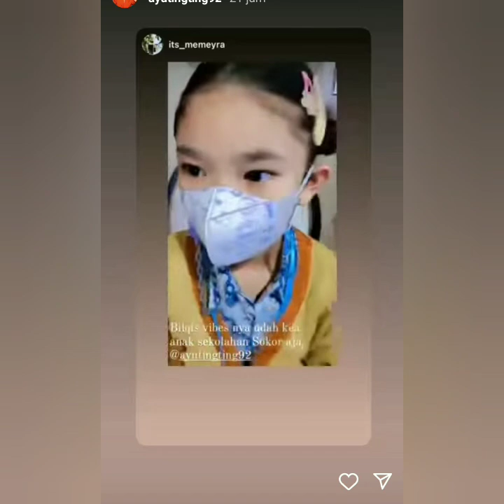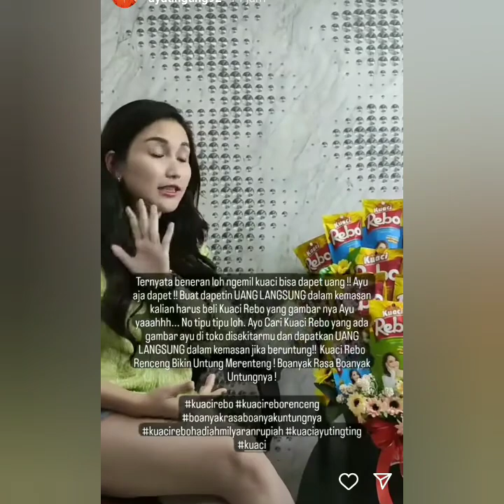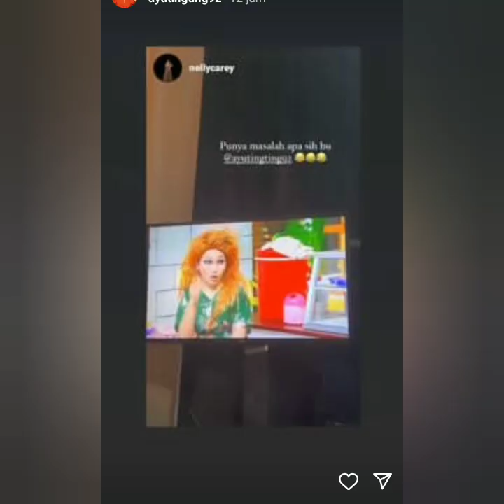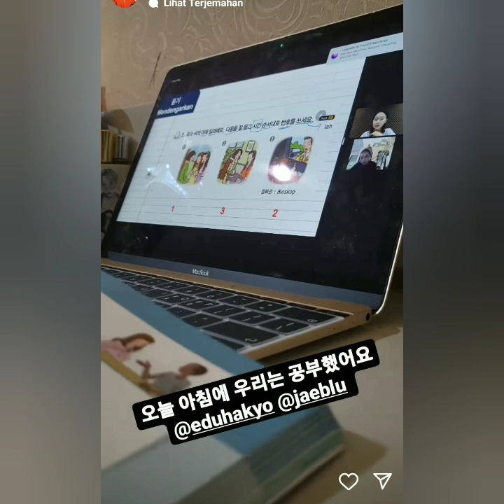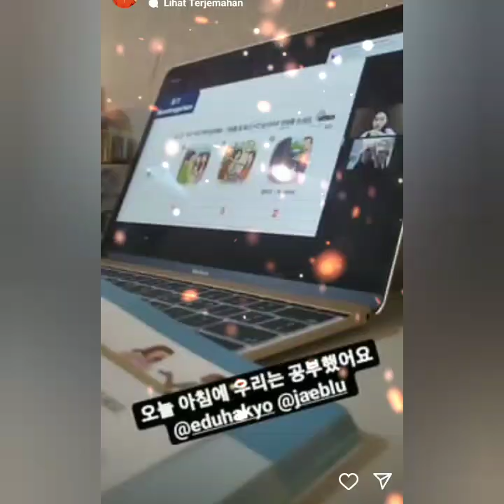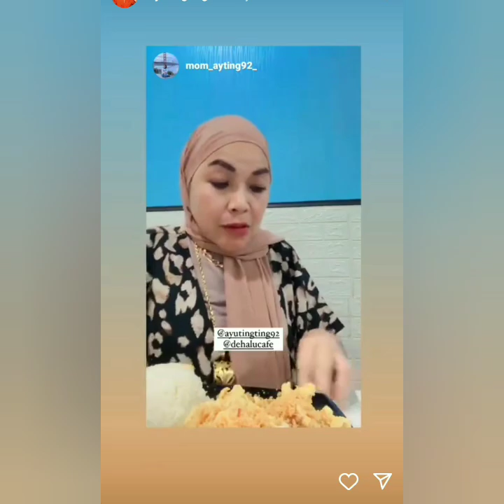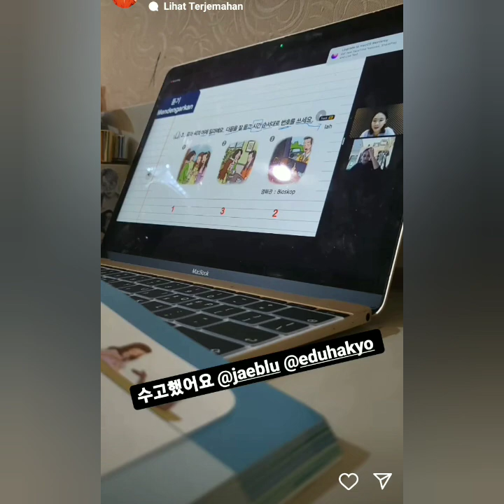KABAR STORY AYU TING-TING HARI INI. ADA YANG SPESIAL MENJENGKELKAN HARI LIBUR. COBA LIHAT INI